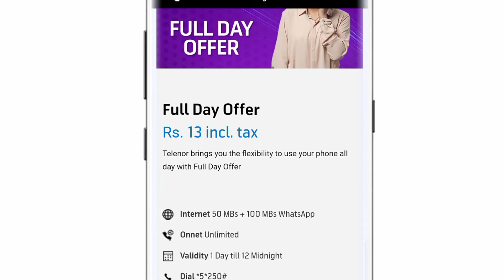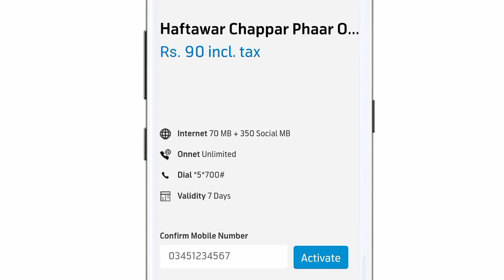Telenor call package 2022 || Telenor monthly call package || Telenor weekly call package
Telenor monthly call package 2022
telenor call Package 2022
telenor weekly call package 2022
telenor daily call package 2022